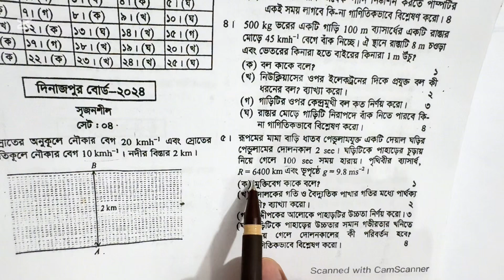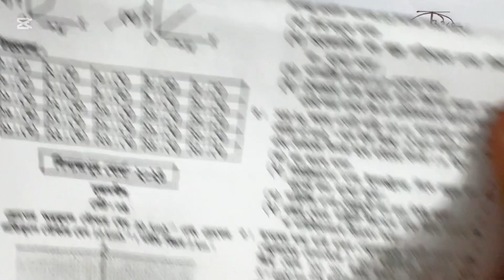এইচএসসি পর্যায়বৃত্ত গতি দিনাজপুর বোর্ড ২০২৪।।Hsc physics 1st paper chapter 8 DINAJPUR Board 2024..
এইচএসসি পর্যায়বৃত্ত গতি দিনাজপুর বোর্ড ২০২৪।।
Hsc physics 1st paper chapter 8 DINAJPUR Board 2024..
Periodic motion
Simple Harmonic Motion..
 পর্যায়বৃত্ত গতি সৃজনশীল সমাধান।।